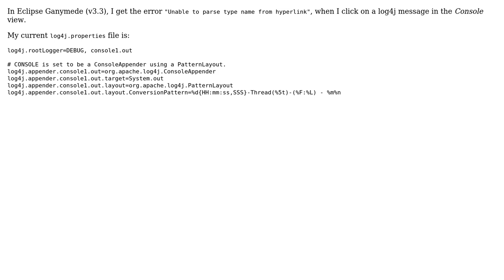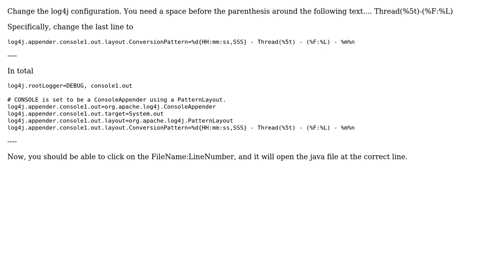"Unable to parse type name from hyperlink" error in Eclipse Console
With thanks & praise to God, and with thanks to the many people who have made this project possible! You are responsible for your own actions.